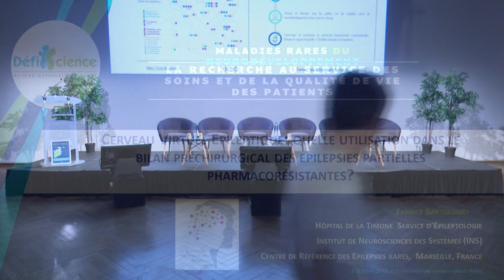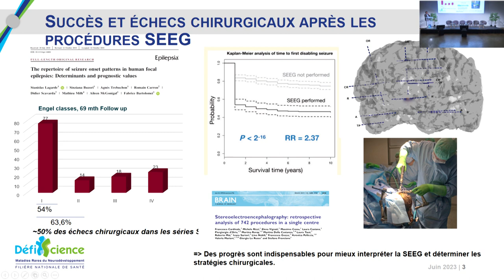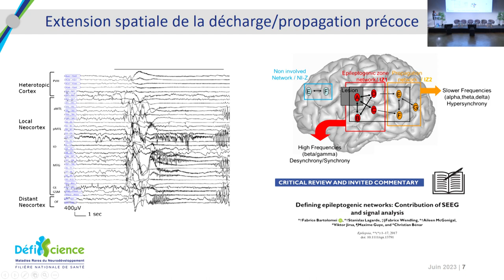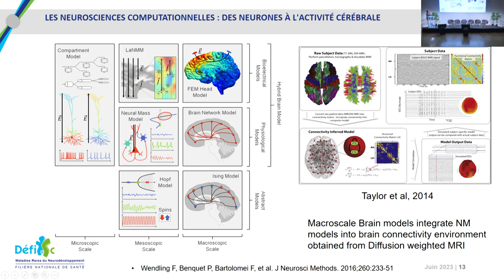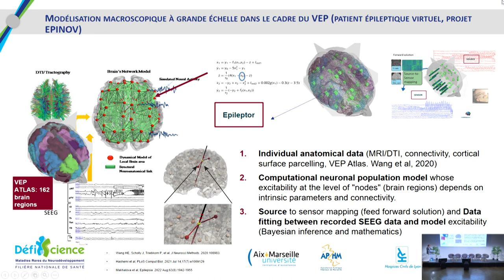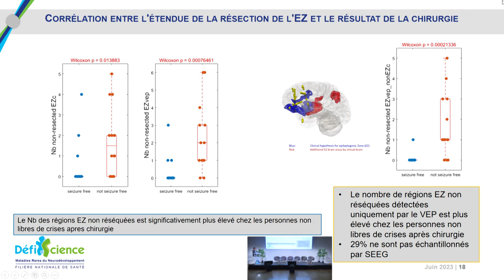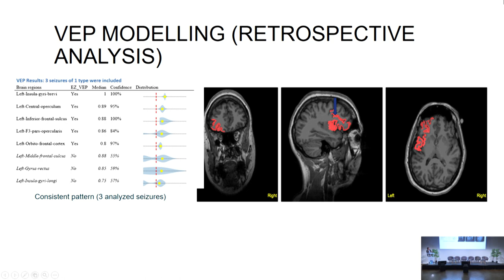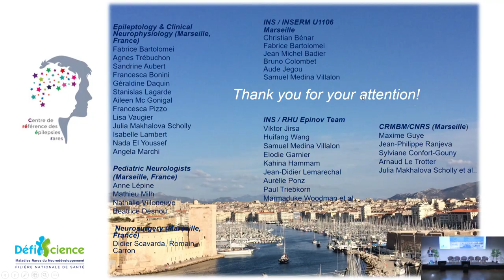"Cerveau virtuel épileptique" - Journées Recherche DéfiScience 2023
Thème 04 - Imagerie Cérébrale
Intervention O - Fabrice Bartolomei, "Cerveau virtuel épileptique : quelle utilisation dans le bilan pré chirurgical des épilepsies partielles pharmaco résistantes ?"